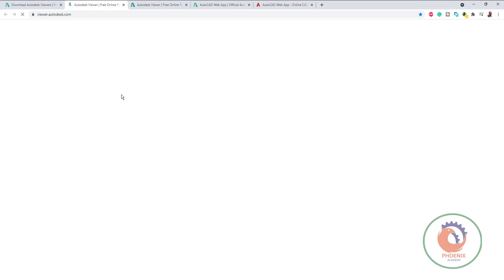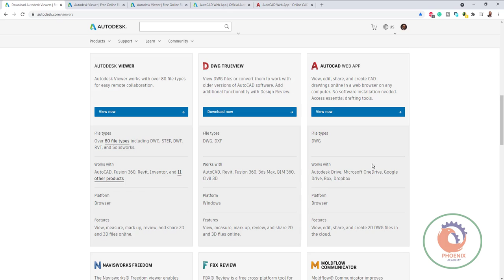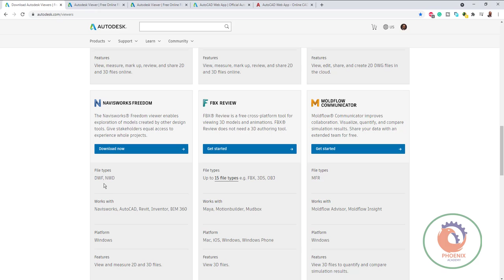Free Autodesk viewers رؤية ملفات اوتوديسك مجانا